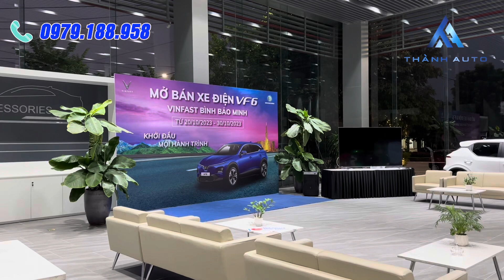03 ngày nữa sẽ bắt đầu Mở bán xe điện VinFast VF 6 - Ưu đãi 20Tr từ 20/10-30/10/2023 | Thành Auto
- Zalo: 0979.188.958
►Xe VinFast Fadil Tiêu chuẩn, Nâng Cao, Cao cấp
►Xe VinFast Lux A2.0 Tiêu chuẩn, Nâng cao, Cao cấp
►Xe VinFast Lux SA2.0 Tiêu chuẩn, Nâng cao, Cao cấp